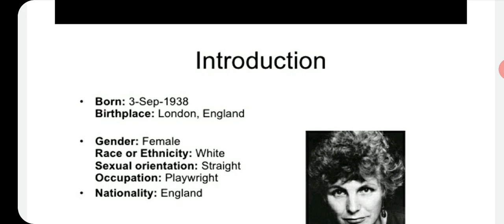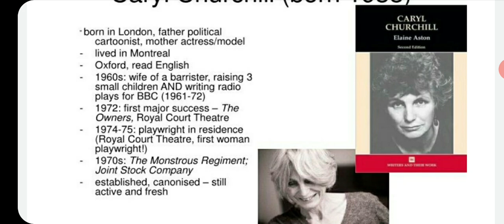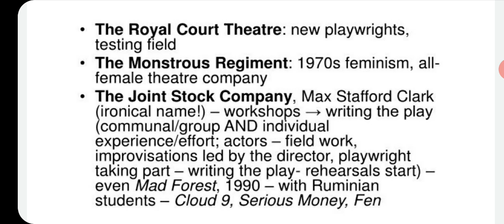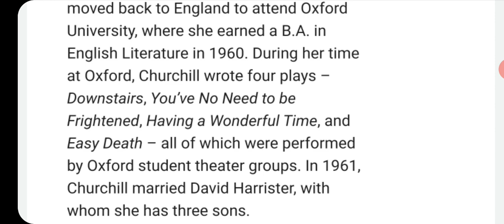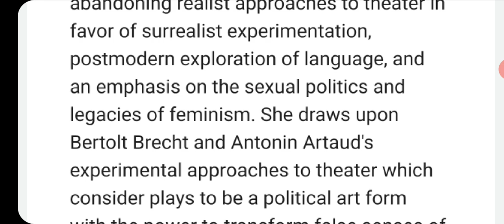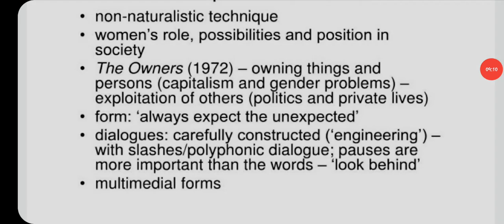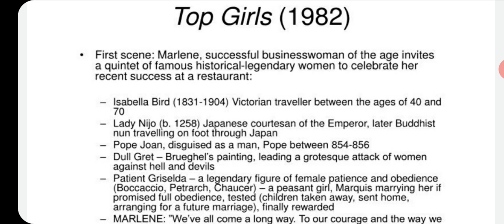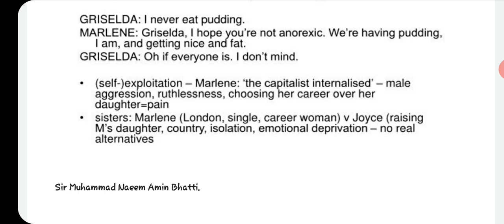Caryl Churchill biography and works and the overview of the play Top Girls